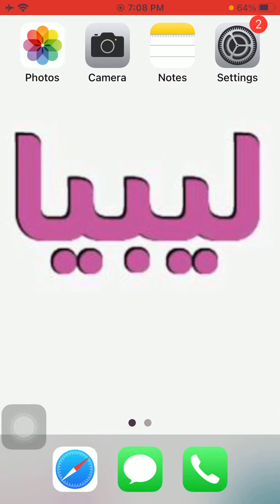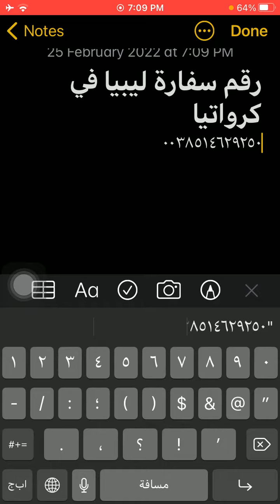رقم سفارة ليبيا فى كرواتيا